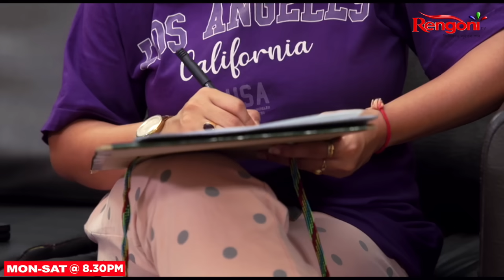Nahor [ নাহৰ ] || Ep - 108 || 07.10.2023